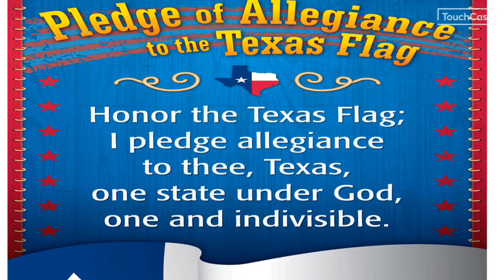FRIDAY DECEMBER 11, 2020